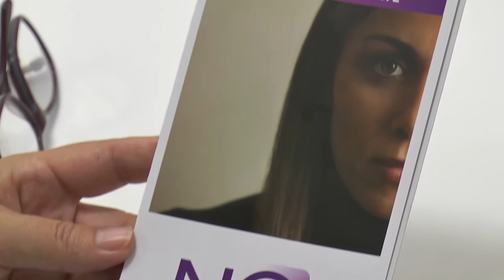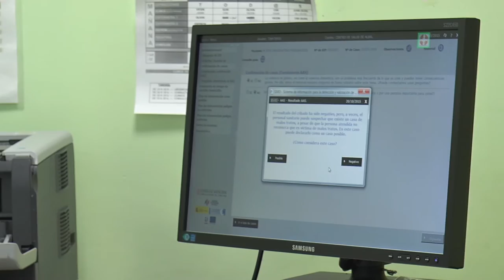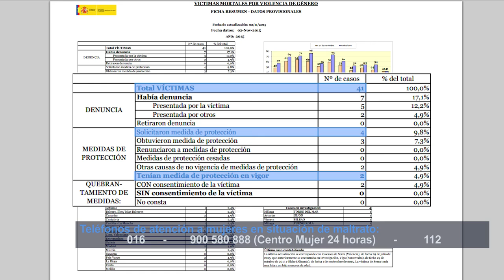Sanidad lucha contra la violencia de género | Cecova TV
La violencia de género deja año tras año, mes tras mes, datos escalofriantes a los que entre todos podemos poner freno. Desde el ámbito sanitario, como puerta de entrada de muchas mujeres que sufren maltrato, se puede hacer mucho. La Comisión para la Sensibilización contra la violencia de género de La Fe se creó hace 8 meses y ya está viendo los primeros resultados positivos de su trabajo.